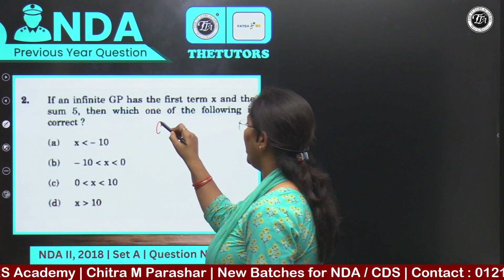|Chitra Ma'am | The Tutors Academy | NDA MATHs | NDA 2 2023